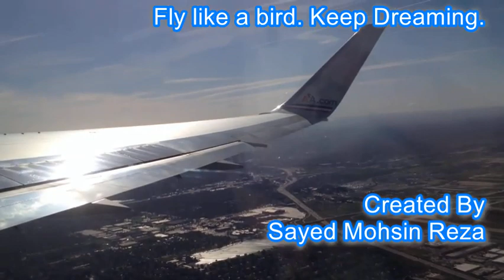Fly Yourself with Dana Mele Urte sikhai by Sayed Mohsin Reza